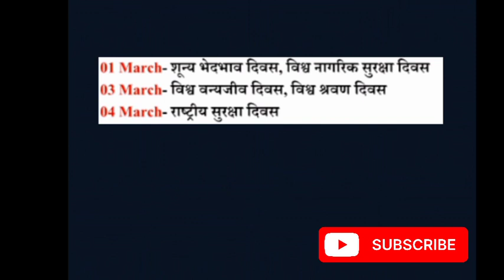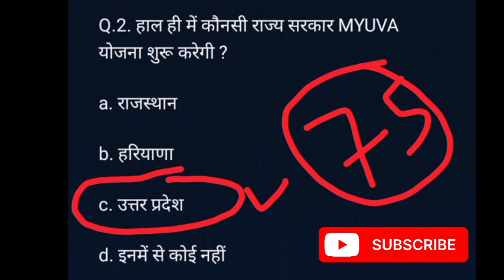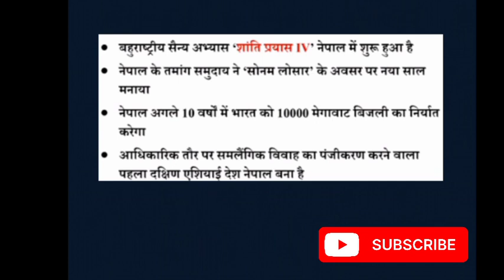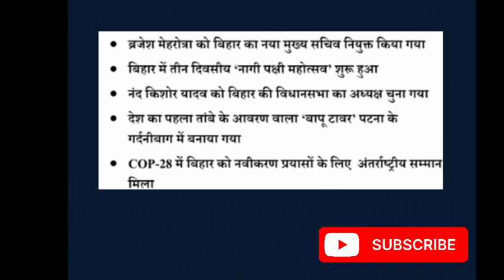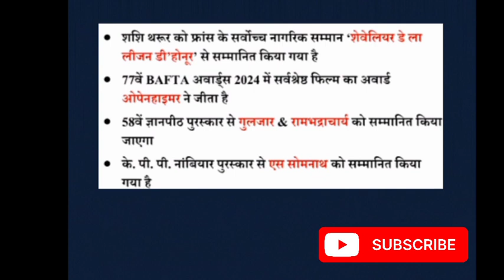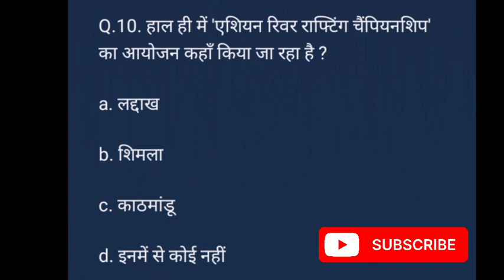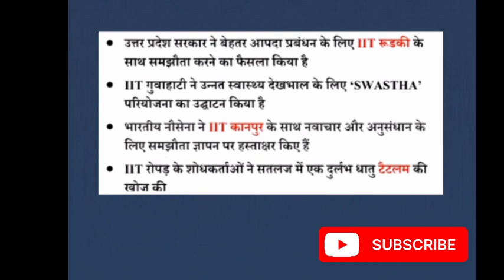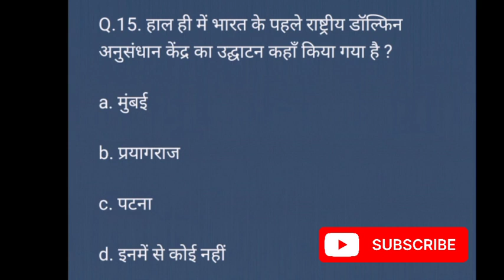currentaffairs 6 March 2024 Current Affairs | Daily Current Affairs | Current Affairs In Hindi